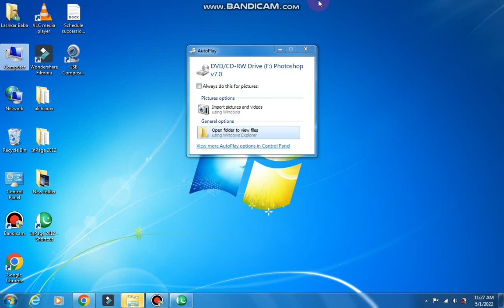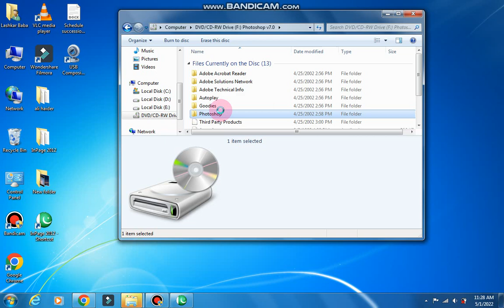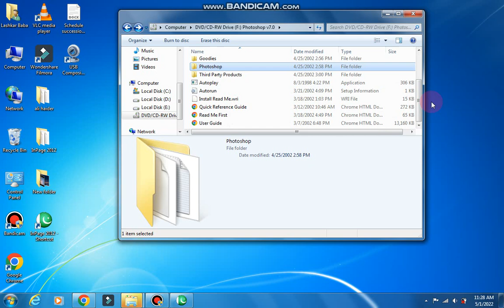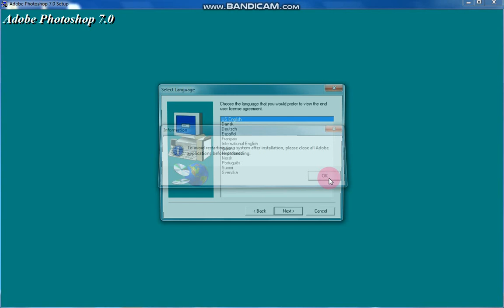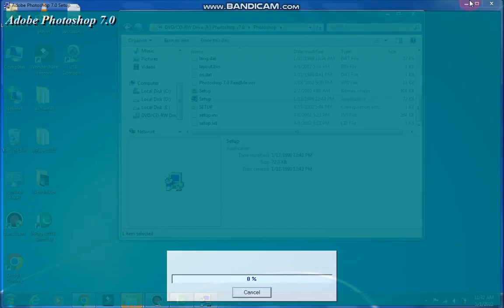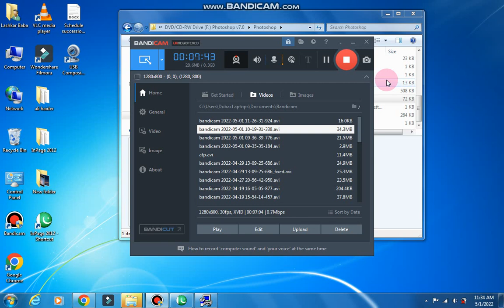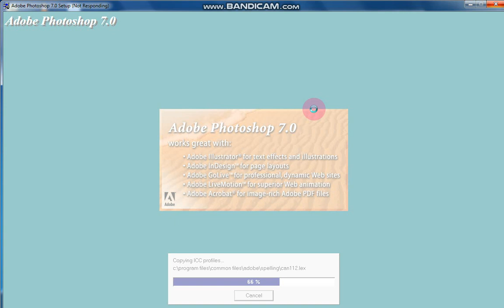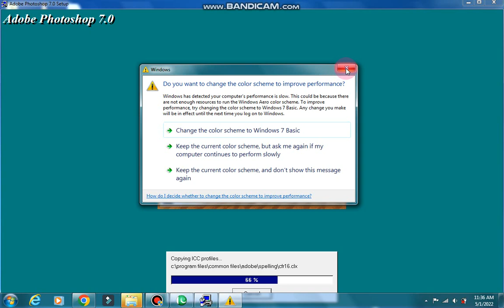how to install Adobe Photoshop by dist/Adobe photoshope install Kary cd room sy/Adobe Photoshop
how to install Adobe photoshope installation by this video you easy to install by this video.yore very easy can do installation by wacth this video .I will teach you by this video and I will learn you by this video .

sikandar Ali tv